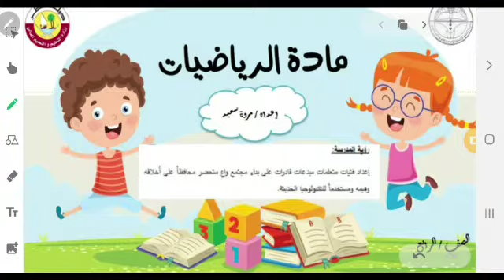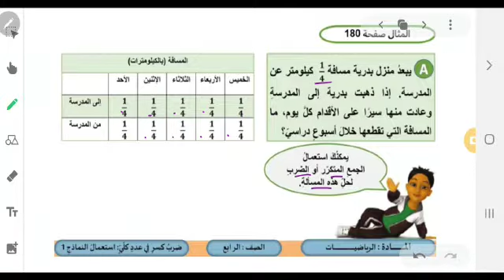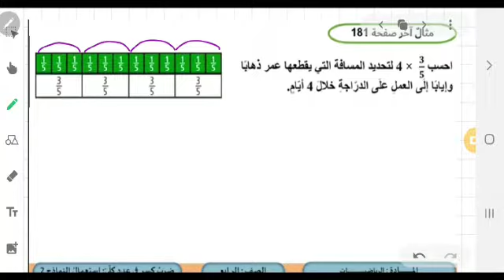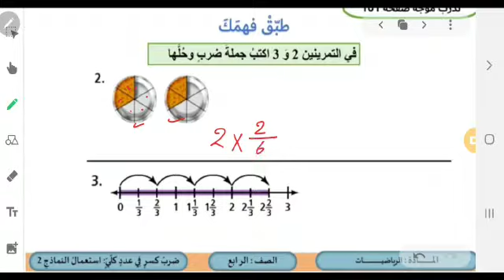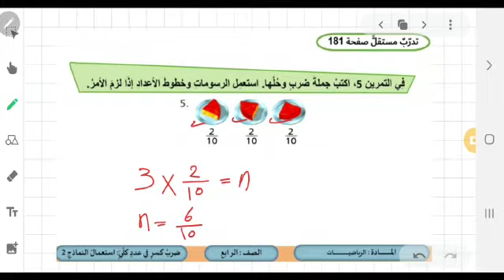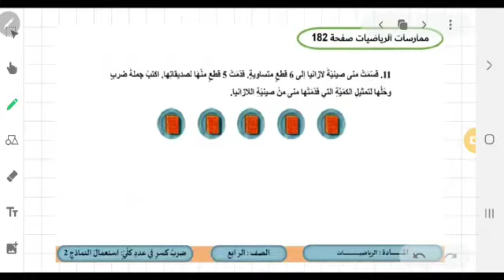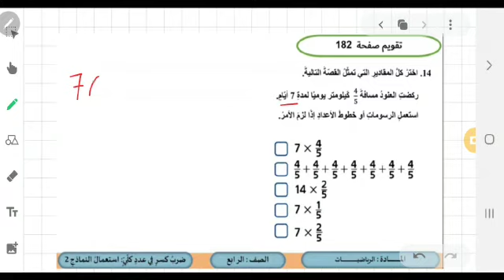رياضيات - الصف الرابع- ضرب كسر في عدد كلي باستعمال النماذج